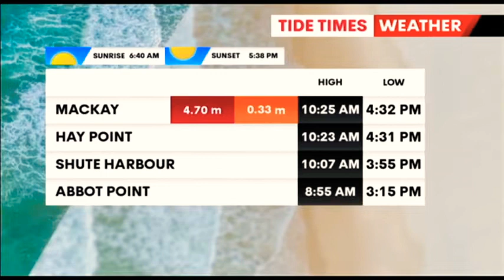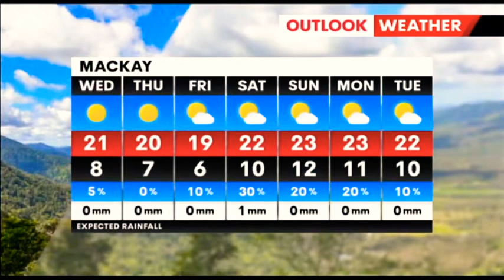7News Whitsunday's - Weather and Closer, Tuesday July 12th 2022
With Rob Brough (News), Nathan Spurling (Sport) and Rosanna Natoli (Weather)